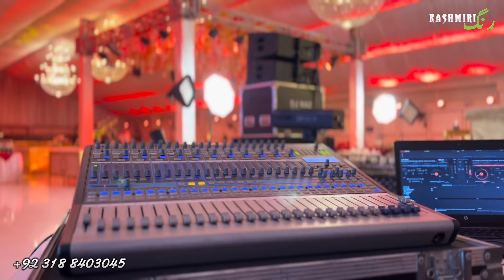Full wedding highlights || Roshan shoukat || Pakistani wedding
Aslam o alaikum umeed hai ap sub thik hun gy Aur is
video ko bhot enjoy kiya ho ga apni pasnd ki videos k
lie humry
whatsap num
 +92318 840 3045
py rabta karen
video ko like aur doston ma lazmi share karen